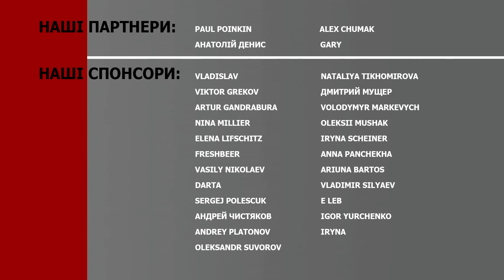Глобальное противостояние достигнет пика. Украина, Армения, Азербайджан, Грузия, Израиль... — Копчак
Аналитик грузинского Центра стратегического анализа Владимир Копчак в эфире UKRLIFE с Людмилой Немирей охарактеризовал военно-политическую ситуацию для Украины и Южного Кавказа

— логика футбольного болельщика в политике
— главный политический актив Залужного
— главная беда Украины
— меня успокаивает старый армейский принцип
— кому-то сильно надо, чтобы мы жили в потусторонней реальности
— новая статья Залужного
— Европа включилась и становится базовым игроком
— глубина поражения противника будет расти
— главный маркер и главная тенденция
— переход к активной обороне как один из фронтов глобального противостояния в мире
— пик противостояния припадёт на ноябрь-декабрь 2024 года
— реперная точка
— Израилю нелегко, и то ли ещё будет
— Южный Кавказ и политика стратегического терпения
— Азербайджан и то, что "под водой"
— на чём играет российско-иранский тандем
— гипотетический сценарий эскалации Иран—Азербайджан
— у Баку есть весомые причины реагировать жёстко
— основные факторы отдаления мирного договора между Баку и Ереваном
— зачем был сделан шаг переизбраться
— как Южный Кавказ мог бы быть игроком
— предвыборная логика в Армении включается
— без резких движений на Юж. Кавказе
— дрогнут ли Армения и Азербайджан
— чем меньше Эрдогана публично, тем больше его на самом деле
— рокировка в Грузии